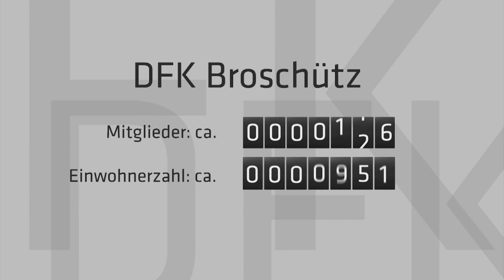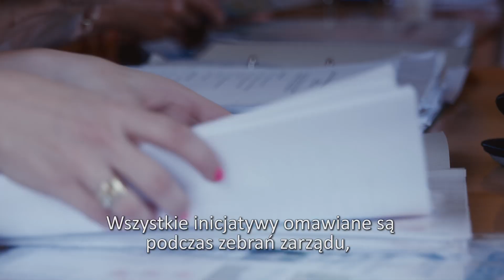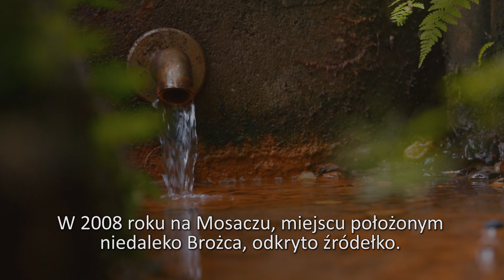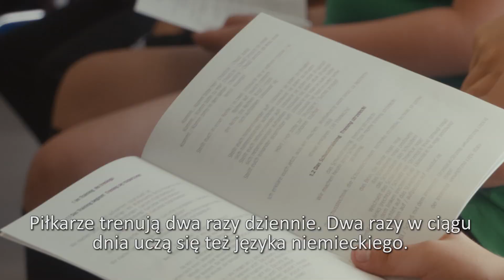Schlesien Journal 23 07 2019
Heute sehen Sie bei uns die Reihe „Hallo DFK“.  Wir besuchen den Deutschen Freundschaftskreis in Broschütz. Außredem berichten wir von dem Sportcamp der Miro Deutschen Fußballschulen und der Märchennacht in Walzen.

W naszym cyklu „Hallo DFK“ odwiedzimy członków koła DFK Brożec.  „Bajkowe noce” to projekt realizowany przez TSKN na Śląsku Opolskim. Odbył się on m.in. w Walcach. Obóz sportowych dla swoich podopiecznych  i nie tylko zorganizowano w ramach szkółek piłkarskich Miro w Chrząstowicach.